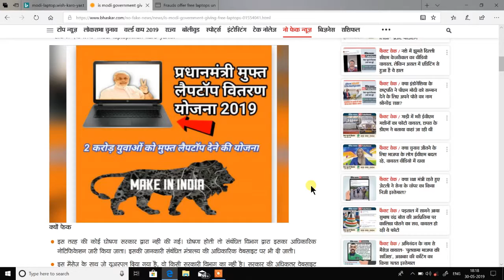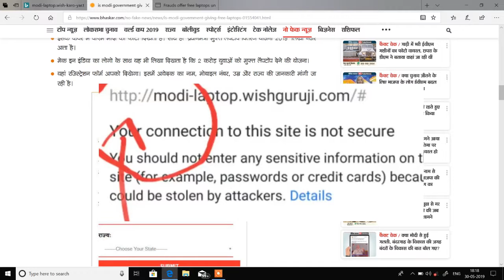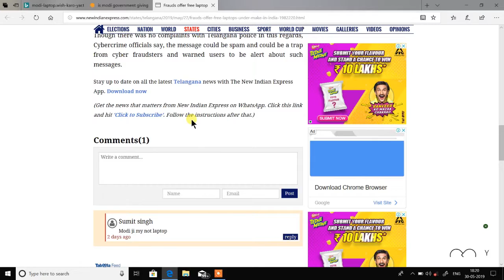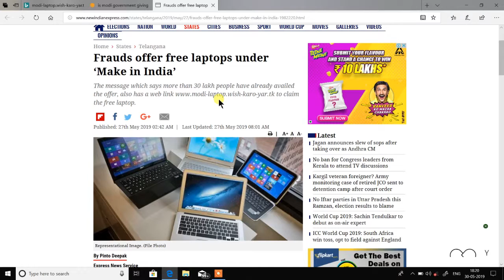Modi Laptop Yojna 2019 ! क्या सच मे दो करोड़ युवाओं को मिल रहा है, लैपटॉप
वॉट्सऐप पर एक मैसेज वायरल हो रहा है। इसमें लिखा है कि 'नरेंद्र मोदी के दोबारा प्रधानमंत्री बनने की खुशी में *मेक इन इंडिया* के तहत 2 करोड़ों युवाओं को *मुफ्त लैपटॉप* देने का ऐलान किया है, अभी तक 30 लाख युवा सफलतापूर्वक आवेदन कर चुके हैं अब आपकी बारी है अंतिम तिथि से पहले अपना आवेदन जल्द से जल्द सबमिट करें'। इसकी पड़ताल में पता चला कि यह एक फर्जी मैसेज है। मोदी सरकार ने ऐसी कोई घोषणा नहीं की।

modi laptop yojna
modi laptop yojna 2019
madi sarkar free laptop yojna padtal
kya sach me modi sarkar baat rhi free laptop